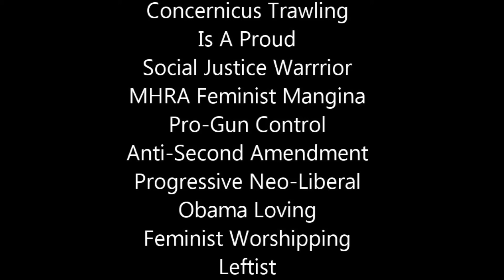Concernicus Trawling: The Importance of Cecil the Lion - Political Correctness Parody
Concernicus Trawling the Concern Troll addresses the Distraction Value of Cecil the Lion.

Paul Joseph Watson: Obama Just Declared War on Syria - Video

The Atlantic: The U.S. Quietly Expands Its Mission in Syria - Article

Eric Draitser:  Did Obama just declare war on Syria? - Article

Zero Hedge: US Recession Imminent As Factory Orders Plunge For 8th Consecutive Month - Article

The Backlash!